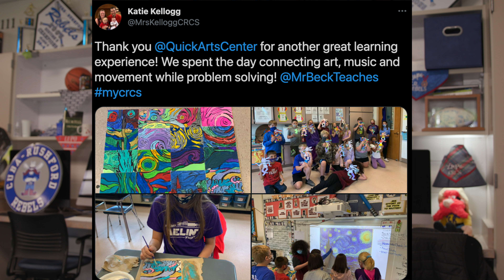REBEL EXPRESS SHOW 2021-06-16